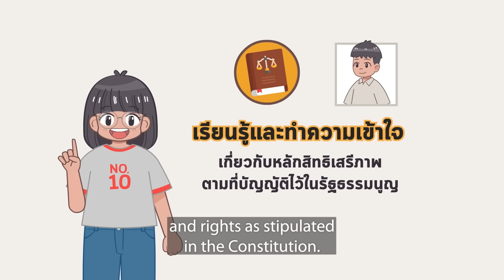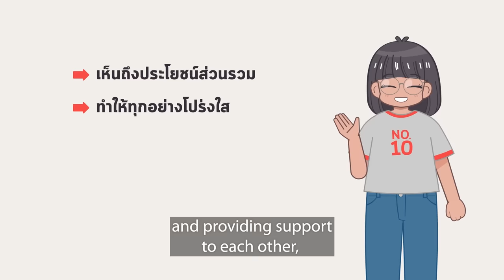คลิป การ์ตูนแอนิเมชัน_’’ต้านทุจริต Kids โปร่งใส ตอนที่ 10 ตึกร้างซ่อนปริศนา’’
คลิป การ์ตูนแอนิเมชัน
ต้านทุจริต Kids โปร่งใส ตอนที่ 10 ตึกร้างซ่อนปริศนา